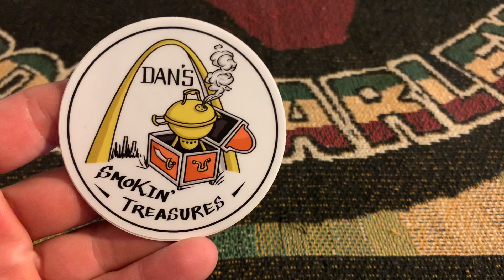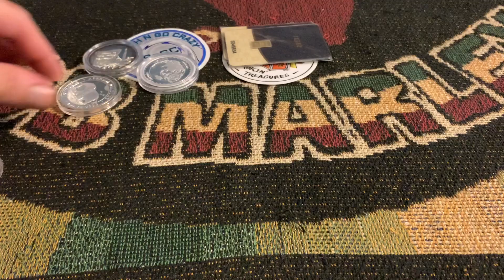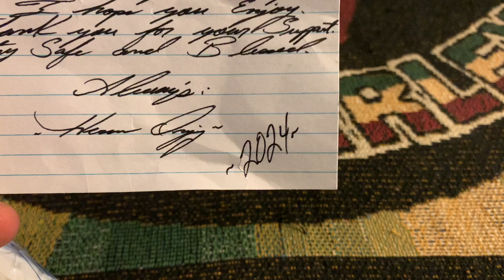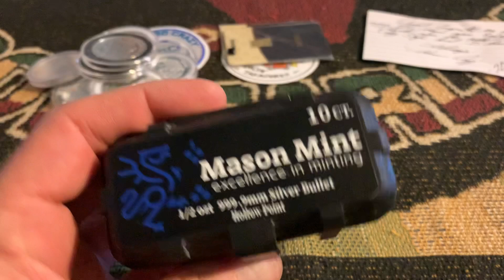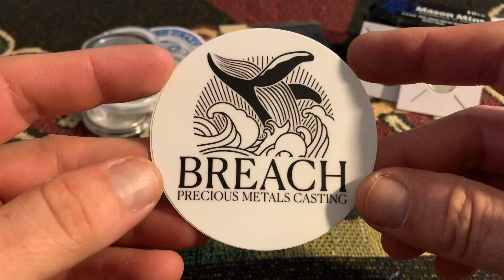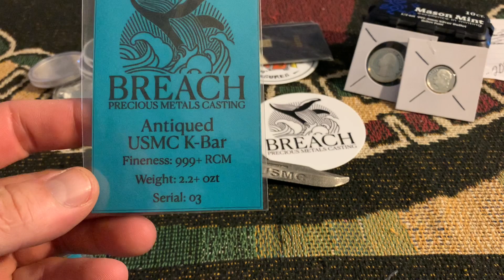Mail Calls & Garden Update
Wills Treasures 11:15AM

John Wolf Prospecting 11:30AM

PPPastor 11:45AM

Madd Stacker 12:00 PM

Gold Sniping Farmer 12:15PM

Ring Master Ray 12:30 PM

Mrs Coin Crew 12:45 PM